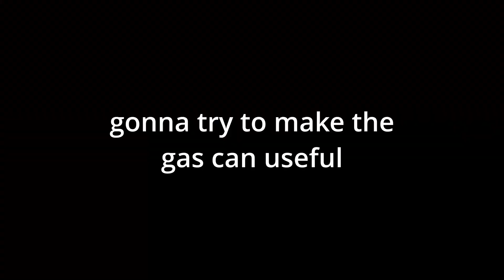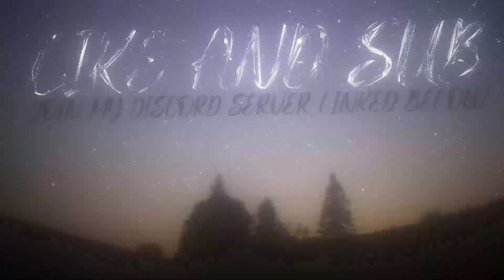Gascan Is USELESS.. but kinda funny (Roblox Combat Warriors)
The Game

Discord Server

Songs